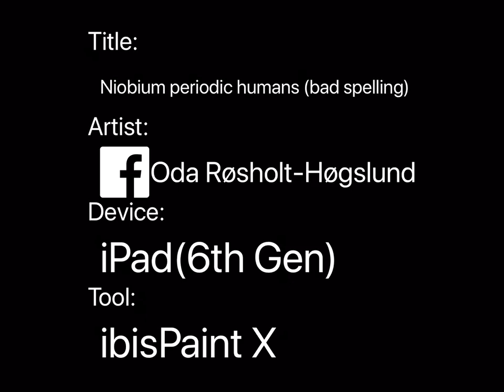Niobium periodic humans (bad spelling)